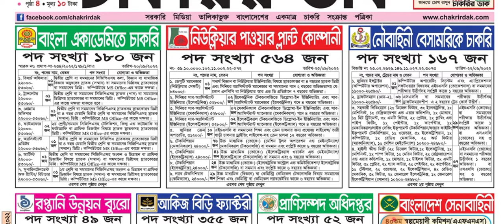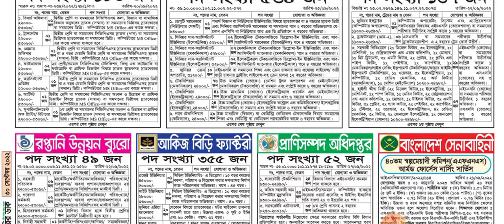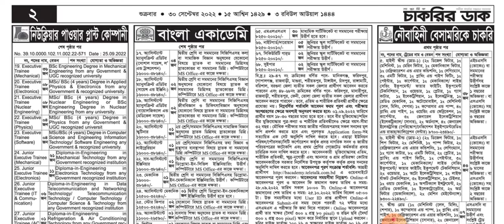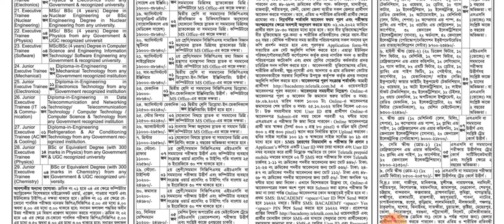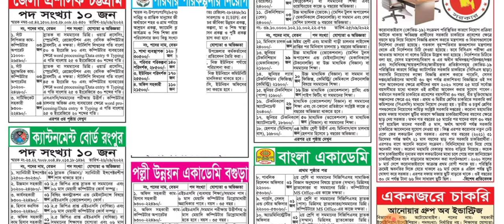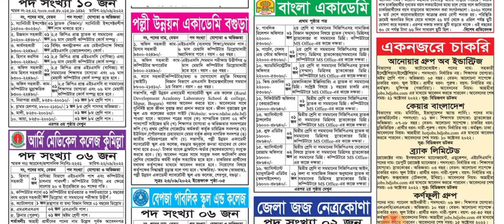chakrir dak potrika 30 September 2022 | ৩০ সেপ্টেম্বর ২০২২ সাপ্তাহিক চাকরির পএিকা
সাপ্তাহিক চাকরির ডাক পএিকায় বিভিন্ন পদে নিয়োগ বিজ্ঞপ্তি প্রকাশ করা হয়েছে,  আপনারা চাইলে সকলেই আবেদন করতে পারবেন

# সাপ্তাহিক_ চাকরির_ পএিকা
# চাকরির_ ডাক_ পএিকা
# চাকরির_ খবর_ পএিকা
# আজকের_ চাকরির_ পএিকা
# সাপ্তাহিক_ পএিকা
# today_ chakrir_ dak_ potrika
# saptahik_ chakrir_ paper

post related :
Saptahik Chakrir dak potrika,  today chakrir dak potrika,  chakrir dak potrika,  ajker paper,  ajker potrika,  সাপ্তাহিক চাকরির ডাক পএিকা,  আজকের চাকরির পএিকা,  চাকরির খবর পএিকা,  চাকরির পেপার,